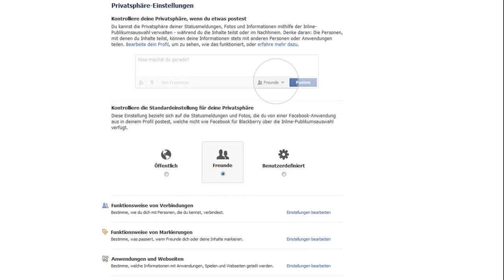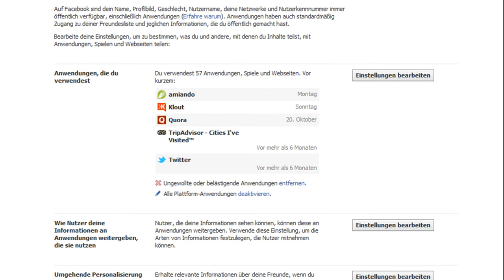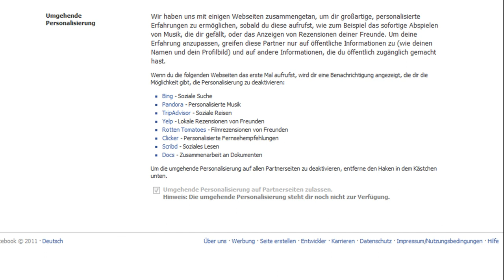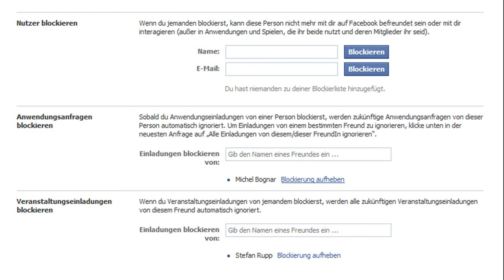Facebook Privatsphäre Einstellungen und Datenschutz - Anwendungen/ Apps (Teil3/3)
- Teil : Anwendungen oder Apps können vom User auf Facebook installiert werden. Nicht selten greifen diese Anwendungen auf Profilinformationen zu, die der Inhaber der Anwendung nachher weiterverwenden kann.
Facebook regiert die Social Networks, hat mehr Mitglieder als jede andere Plattform und verbreitet Inhalte weit über die Seite hinaus. Wie ich mich davor schützen kann, dass nur meine Freunde oder die Freunde meiner Freunde meine Inhalte wie z.B. Bilder sehen können, kann man unter den Datenschutz & Privatsphären Einstellungen angeben. Kennen Sie die Facebook Privatsphäre? Wenn nicht, dann unbedingt reinschauen und Inhalte schützen.

Philipp Sauber
INM AG